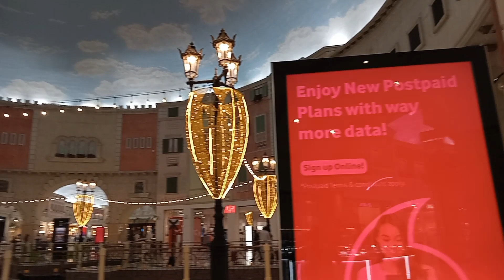Iside vilaggio mall part 1